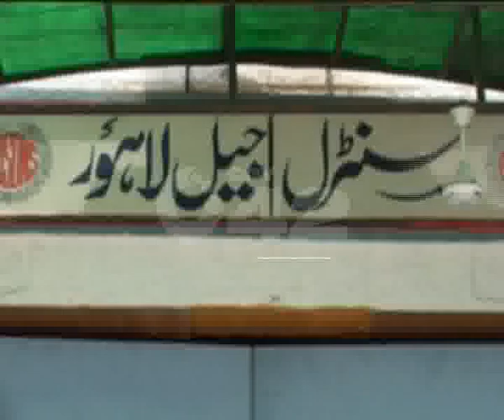CS Nasir Khosa Meeting About Jail Security Arrangements Civil Secretariat Pkg City42